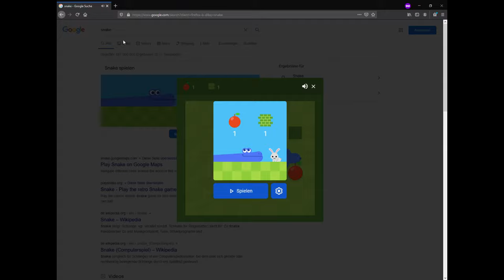Snake but faster and with walls but a person is coughing in the background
Title.